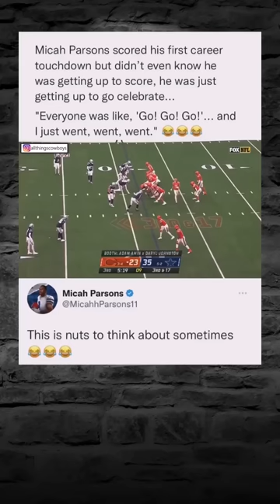Cowboys Micah Parsons First Career Touchdown 🎯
The Law Nation Sports Amazon Equipment Store

***My Equipment***

5000 Eldorado Parkway, Suite
150-158, Frisco Texas 75033